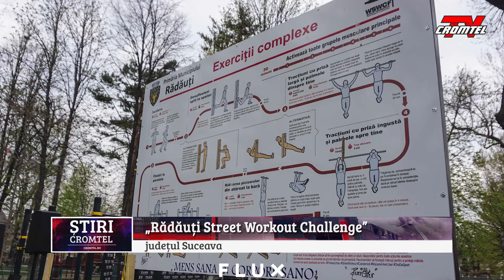ȘTIRI CROMTEL TV - „Rădăuți Street Workout Challenge”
Prima ediție a competiției sportive „Rădăuți Street Workout Challenge” a avut loc la sfârșitul săptămânii trecute în Parcul Alexandru Sahia cu ocazia inaugurării noului parc de antrenament urban.

Complexul de  bare a fost instalat de Primăria Rădăuți la cererea tinerilor din municipiul Rădăuți. Acestea sunt menite să încurajeze tinerii să desfășoare activități sportive în aer liber, dar având un rol multifuncțional, pot fi utilizate și de persoanele cu dizabilități.